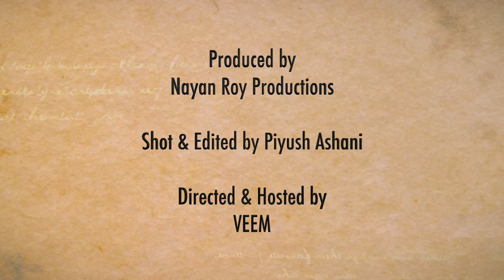A day with an Indian Forest Service Officer ft. Piraisoodan , IFS | Kaziranga National Park, Assam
Piraisoodan B, IFS
Indian Forest Service, 2018 Batch,
 Assistant Director-Kaziranga National Park

Video Credits;
Direction & Hosted by : VEEM
Shot & Edited by : Piyush Ashani

I try to portray the life of people from different profession. Their hard work, hustle and dedication to the path of success so that we can feel motivated during our tough phase.
My facebooke Page : VEEM TALES